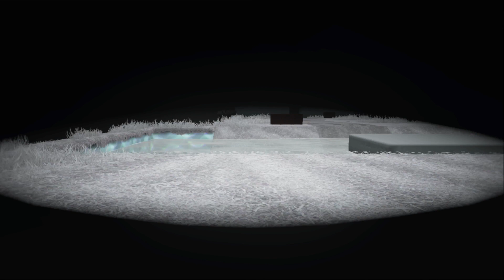Super Mario Odyssey [Deutsch][GER] - Folge 1: Hutland~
Super Mario Odyssey! Endlich wieder ein richtiges 3D-Mario. Lange haben wir darauf gewartet und nun ist es endlich soweit! Bowser und Peach heiraten! Moment... Da läuft was falsch.
In diesem farbenfrohen Abenteuer müssen wir zusammen mit Cappy unserer eigenartigen neuen Mütze eine Menge Power-Monde einsammeln um Bowser und seinen Schergen hinterherzujagen! Wir dürfen nicht zulassen, dass Bowser und Peach heiraten, weil das wäre total schlimm und schrecklich! Wieso ist das schlimm und schrecklich? Ähm... also... Dann wären die ja verheiratet! Oh Nein!

Bei neuen Videos benachrichtigt werden?